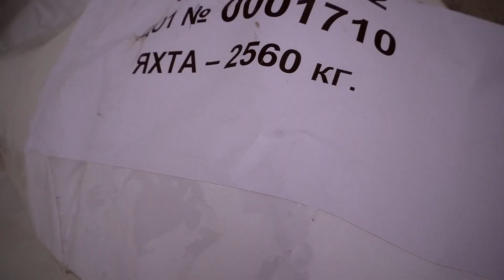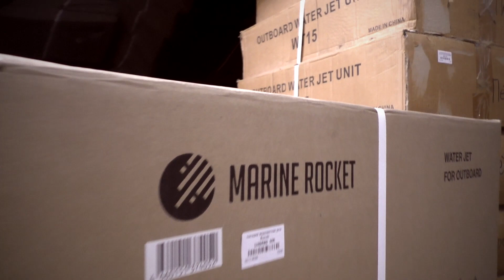🏁 Встречаем Merry Fisher 895 во Владивостоке!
Магазин "Водник"
• Гребные винты 🚤
Удачных покупок!